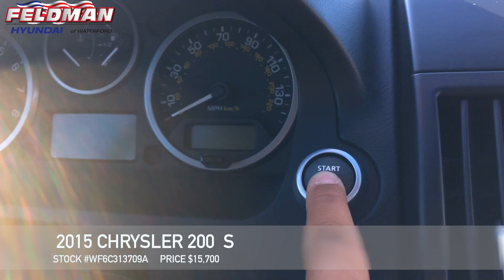Land Rover Waterford MI PWB273306